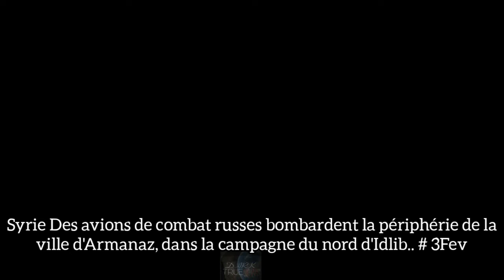🆕️🌍Observations dans diverses parties du monde, 30.01 au 3.02.2021